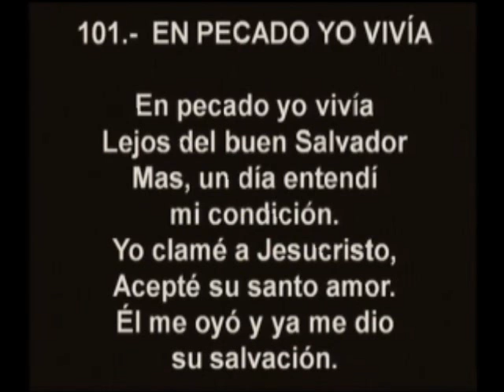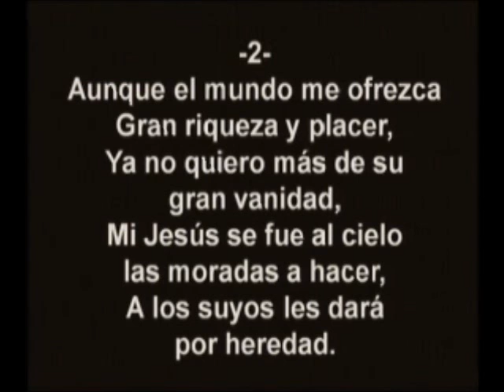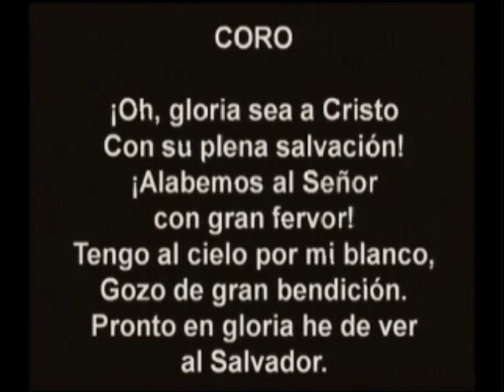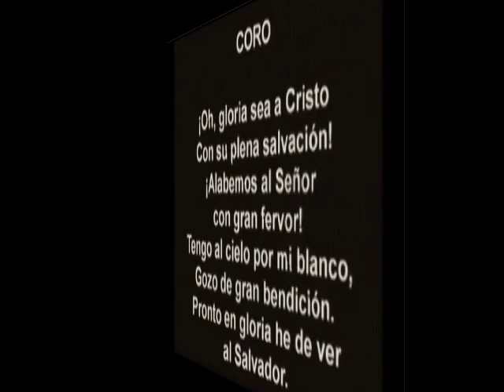En Pecado Yo Vivia - Miembros de Miami